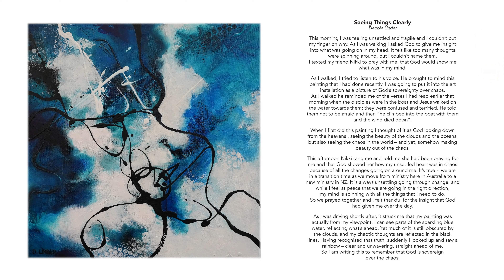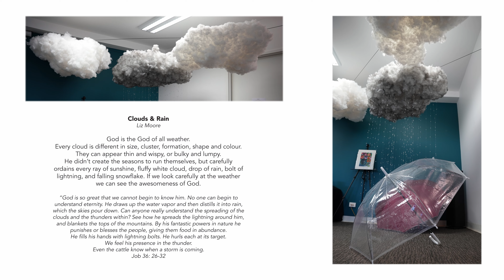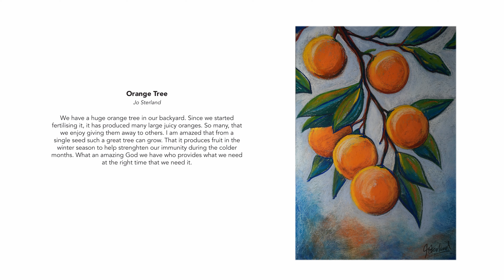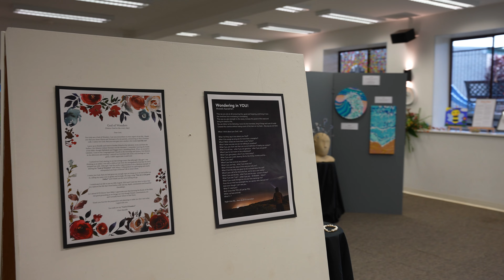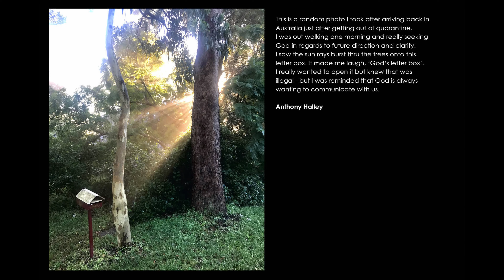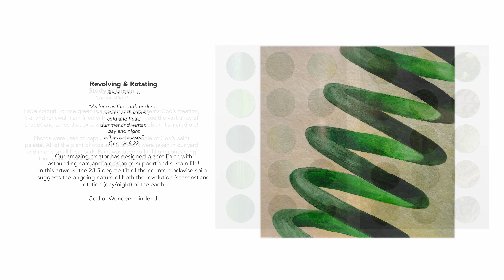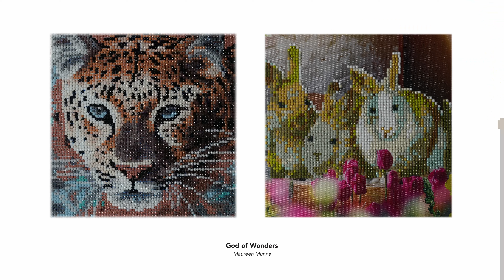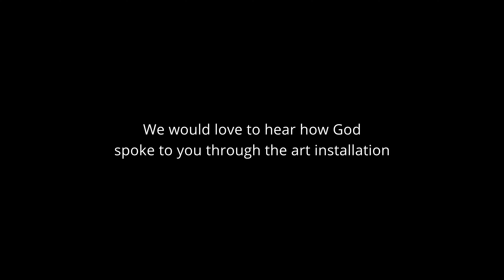Art Installation 'God of Wonders' WALKTHROUGH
Welcome to our 2021 Art Installation 'God of Wonders' walkthrough video. Our theme this year is about 'seeing God in the ordinary of everyday' and we invited anyone from within our church community to submit a piece of art that spoke to them. This is the result!

We encourage you to find some time and space to engage meaningfully with our digital tour through this year's art exhibition. You can pause the walkthrough video on each artwork to read the artists description and dwell on what their artwork might speak to you.

A big THANK YOU goes to each and every artist who contributed an a artwork. We continue to hope and plan that once restrictions ease that we are able to invite people into the physical space to engage with the art exhibition in person.